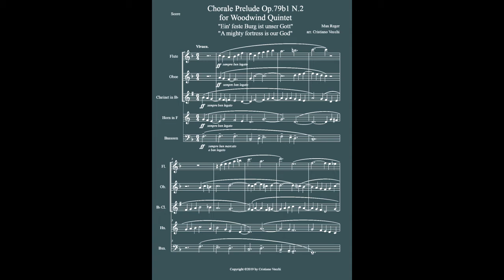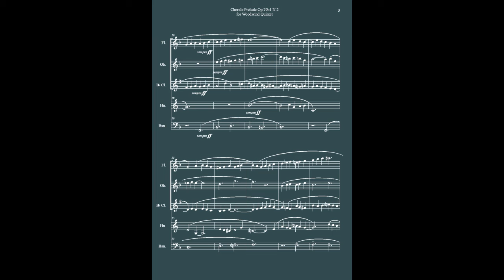Max Reger - Chorale Prelude Op.79b1 N.2 for Woodwind Quintet - Sheet Music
"Ein' feste Burg ist unser Gott" ("A mighty fortress is our God"):
a celebrative and powerful chorale prelude composed by Max Reger in five real parts, here transposed a 3rd above for a brighter sound.
Duration: 1'30".
Version for: Flute - Oboe - Clarinet in Bb - French Horn in F - Bassoon.